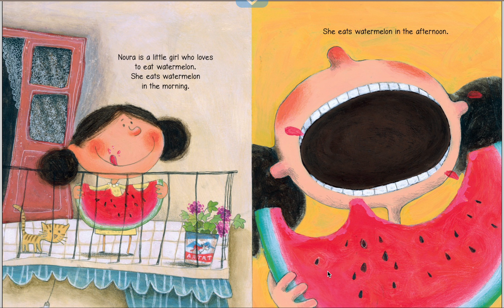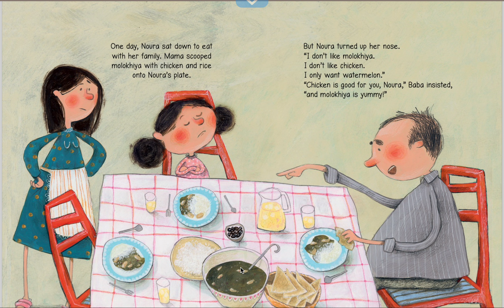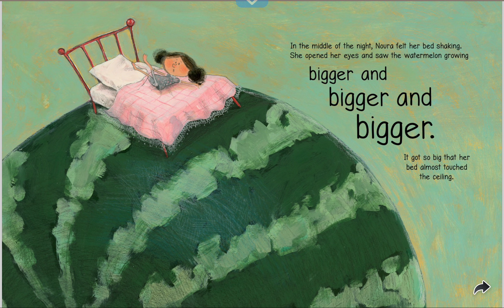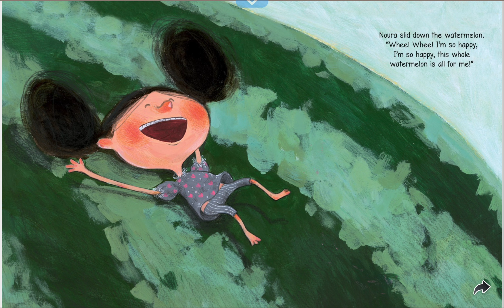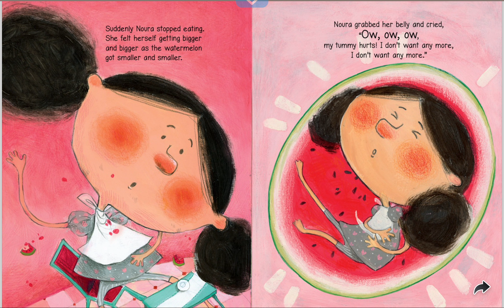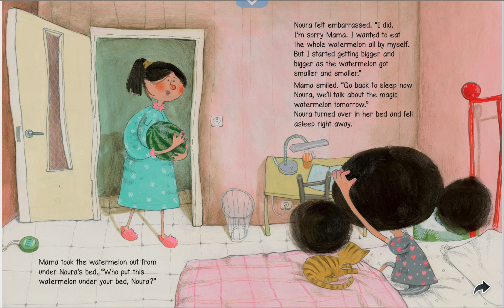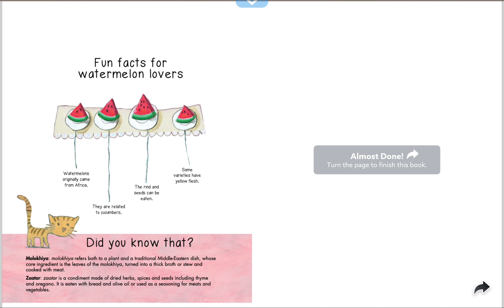Watermelon Madness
Yummy watermelon! who would want to eat a whole one and not share? Let's find out!